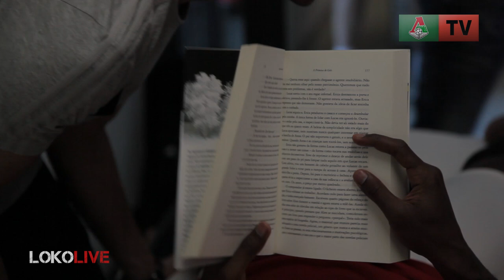ПРЕМЬЕРА! LokoLIVE: «Локомотив» – «Рудар»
Премьера сезона! Новая рубрика «Локо-ТВ» – LokoLive, показывающая, чем живёт команда в день матча! В сегодняшнем выпуске – подготовка парней ко встрече с «Рударом» в рамках сборов в австрийском Бад Кляйнкирххайме.